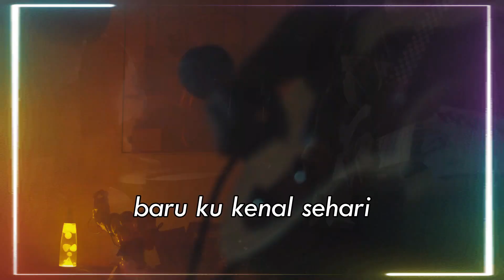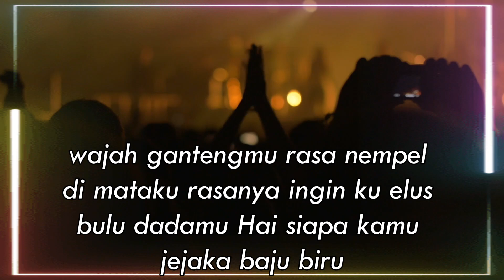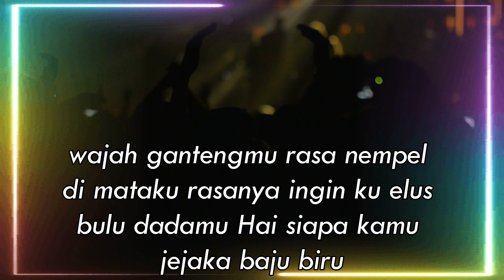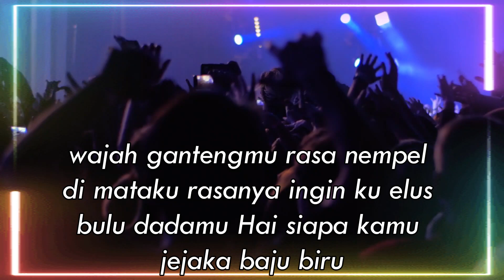Dian Widya - Ku Jatuh Cinta ( Dangdut Lirik )